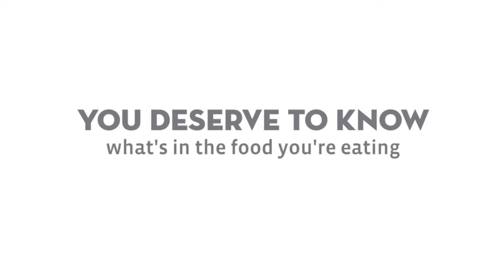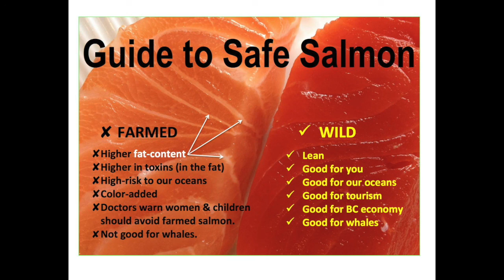Real Call: Educating A Chef About Toxic Farmed Salmon